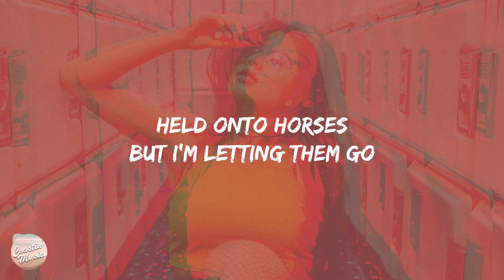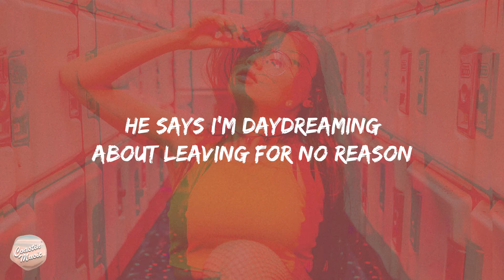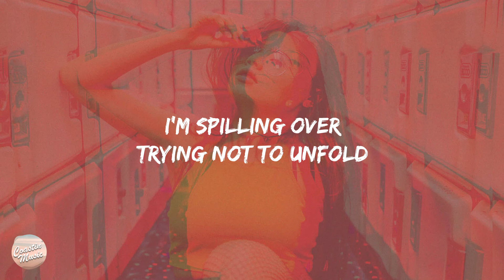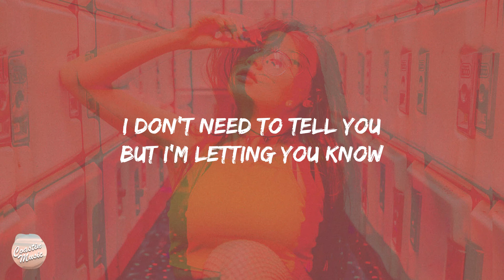Julia Michaels - Lie Like This (Lyrics)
🎤 Lyrics: Julia Michaels - Lie Like This

He says I’m pretty upside down
Pretty right side up to
Turn me half way round

He says I’m emotionally sound
Emotionally fucked too
Now I’m all turned around

He says I’m daydreaming about leaving for no reason
Well I got Hay fever from my feelings yet I don’t

Head on your shoulder you keep pulling me close
I’m spilling over trying not to unfold
I don’t need to tell you but I’m letting you know
The truth is I can’t resist
Whenever we lie like this
Held onto horses but I’m letting them go
We’re right on course to never stop or go slow

Yea
like this lie like
Lie like this lie like
Can’t resist
Whenever we
Can’t resist

He says I’m kinda too up front
When I’m driving from the backseat
so lead me where you want

He says I’m a little too hard to handle
A little too tough to get to
But beautiful once you breakthrough

Yea
Can’t resist
Whenever we
Can’t resist

I’m spilling on over trying not to unfold
I don’t needa tell you but I’m letting you know
Yea
Can’t resist
Whenever we
Can’t resist